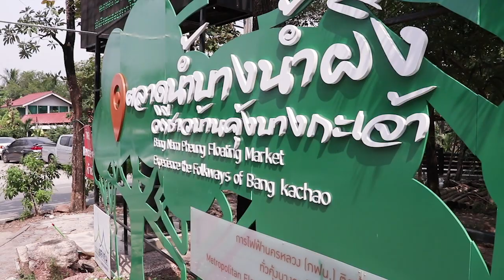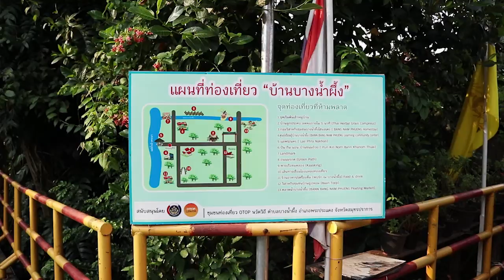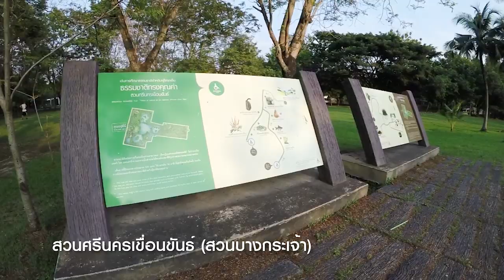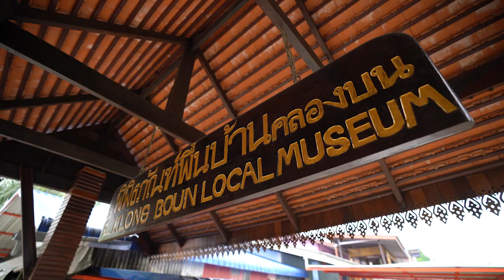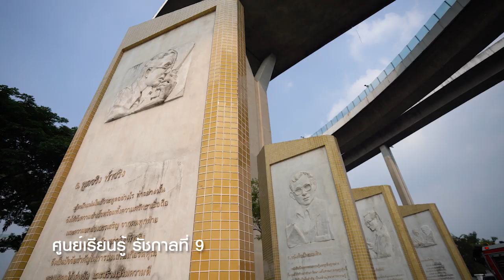ท่องเที่ยวจังหวัดสมุทรปราการ (ครอบครัว)